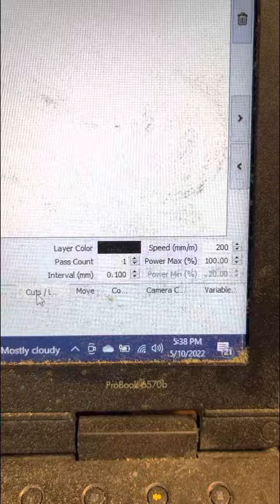Laser not working